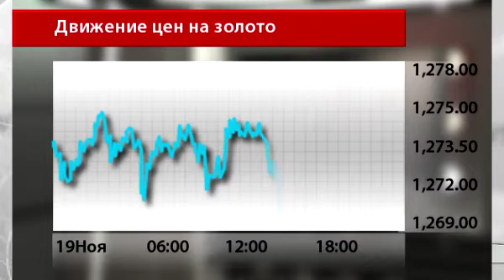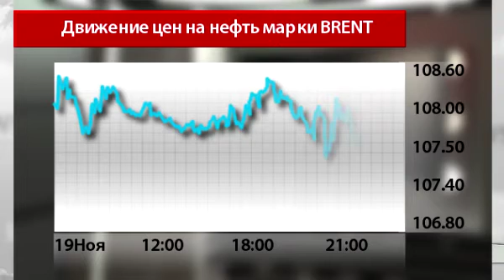Новости InstaForex 20 ноября. Товарные рынки в ожидании речи Бена Бернанке